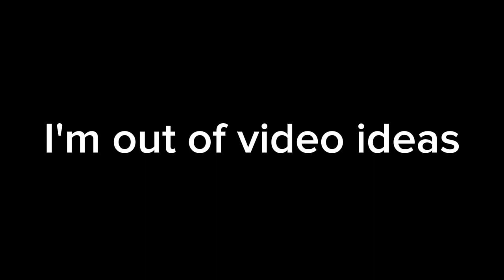Suggest video ideas